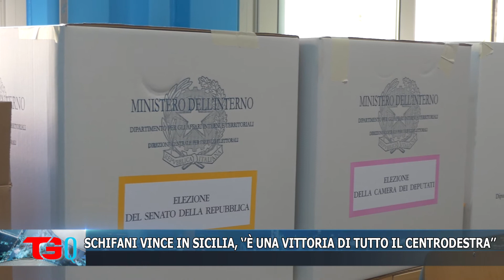SCHIFANI VINCE IN SICILIA, ‘’È UNA VITTORIA DI TUTTO IL CENTRODESTRA’’